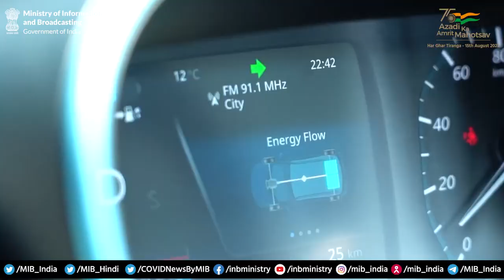FameIndia: Self-reliance & sustainability in public transportation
🔹Promoting Hybrid & EVs

🔹Focus areas: technological development, demand generation, & charging infrastructure

🔹₹10000 crore outlay for Phase-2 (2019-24)